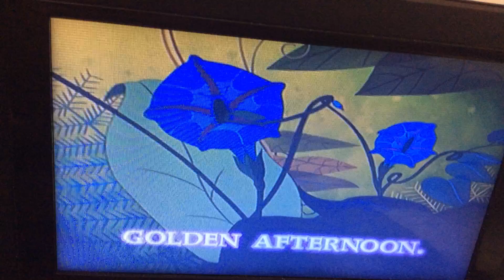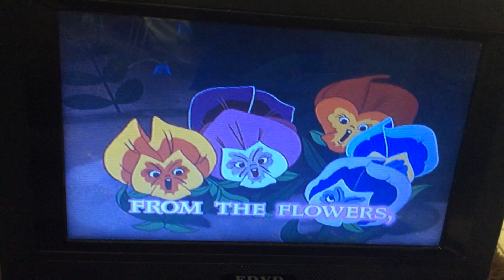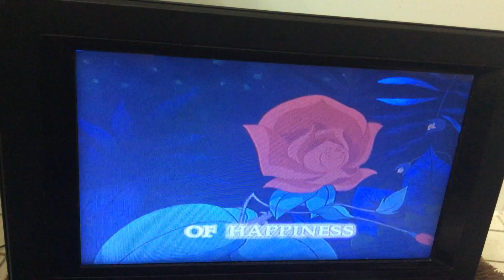Alice in wonderland all in the golden afternoon